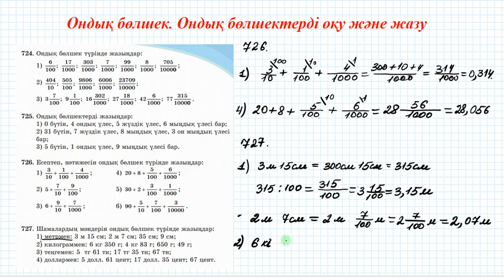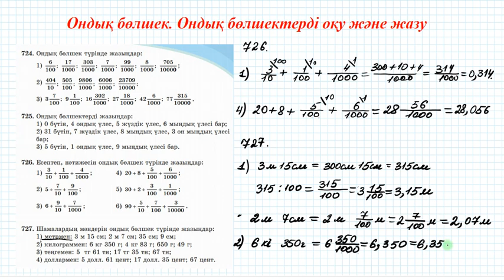Ондық бөлшек. Ондық бөлшектерді оқу және жазу#2 | 5 сынып математика